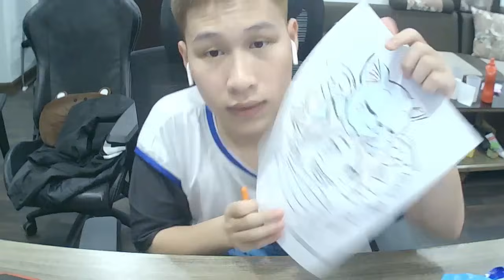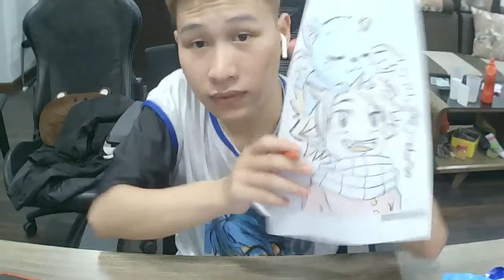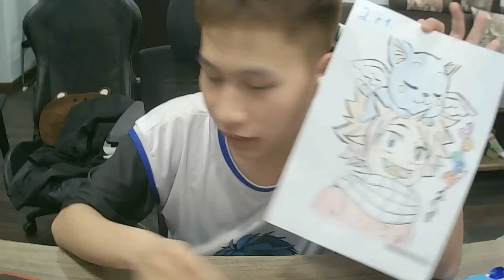नात्सु को रंगना और बच्चों की तरह खुश होना